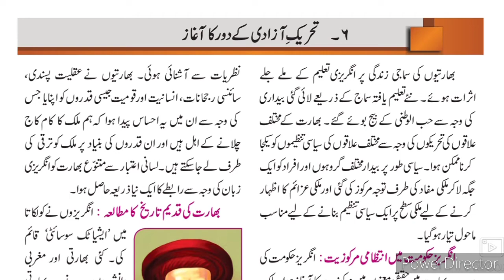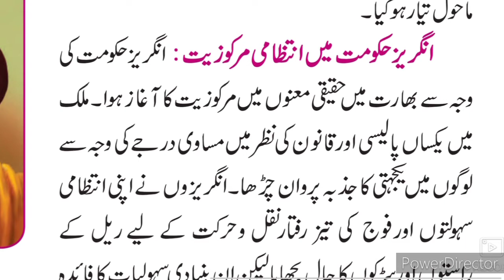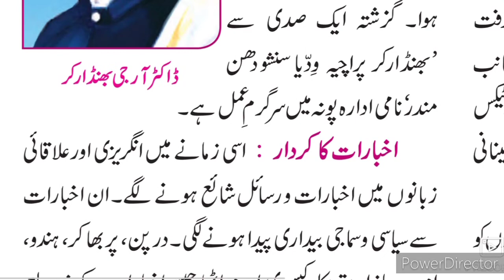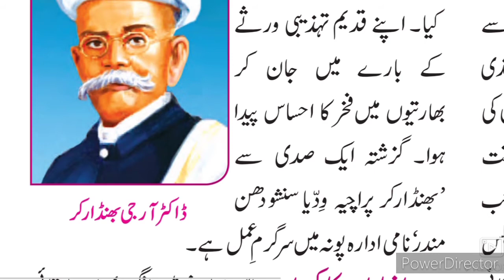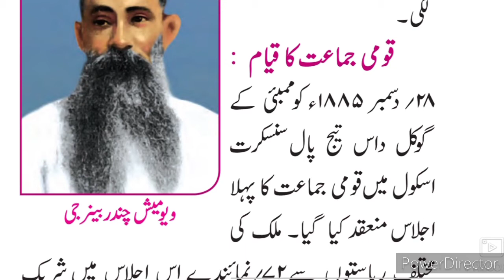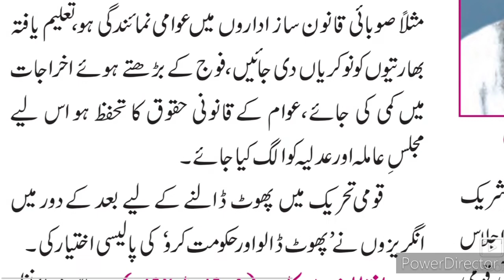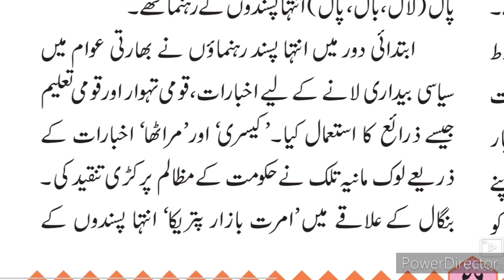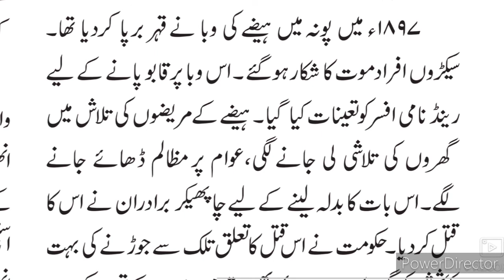8th History Ch 6 Tahreek Azadi Ke Daur Ka Aagaz Part-1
8th History Ch 6 Tahreek Azadi ke Daur Aagaz video gives you complete information about the chapter no 6 . Urdu medium channel by sir Abdul Sattar Khan provide quality online education for students of Urdu medium school VIII th class Urdu medium history Tareeque Nawesi